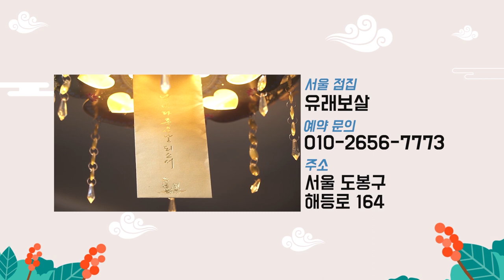★2020년 하반기 대박나는 개띠운세★ 7월~12월 대박에 변화까지!! 서울점집 도봉구점집 유래보살